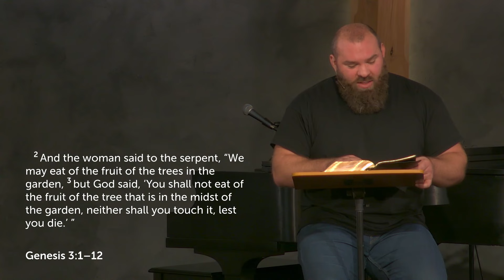Can women teach or lead? - 1 Timothy 2:8-15 - Sunday Sermon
When we follow God’s design it leads to blessing, protection and purpose.